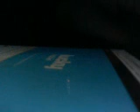DistantCousins - The Scientist